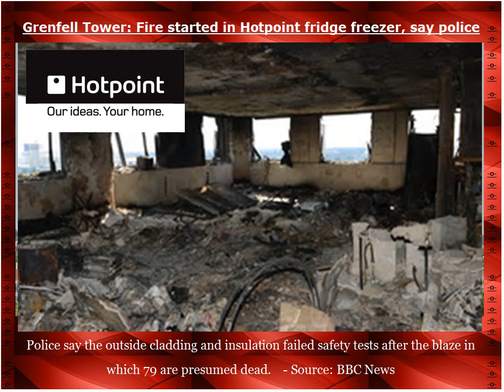Grenfell Tower fire caused by Hotpoint Fridge - Breaking News 23/06/2017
Grenfell Tower Block Fire caused by Hotpoint Fridge -  Latest news.